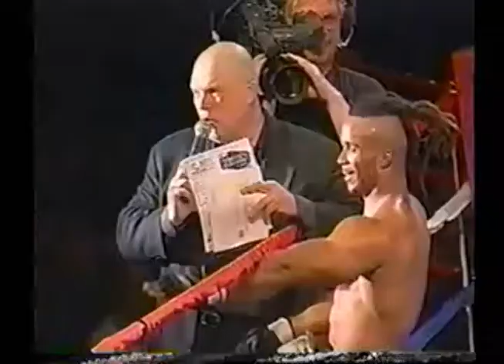Jermaine Andre vs John Renken SFC U.S. Cruiserwieght Title